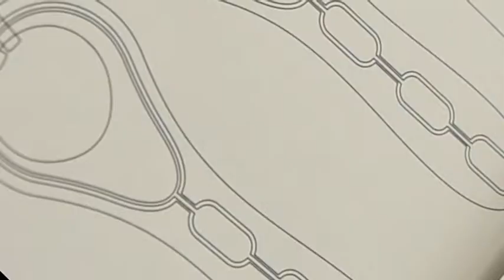Art Time - Erotika - upoutávka